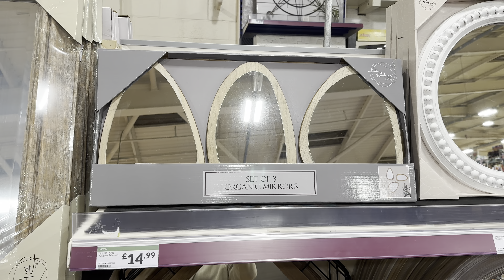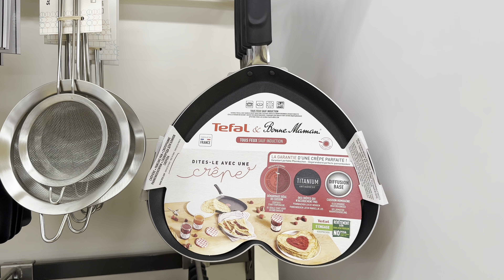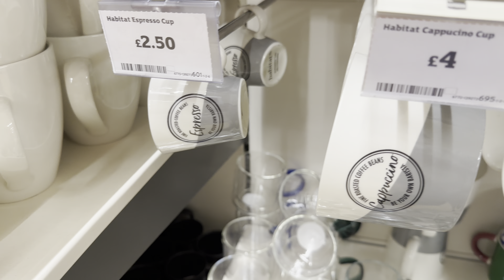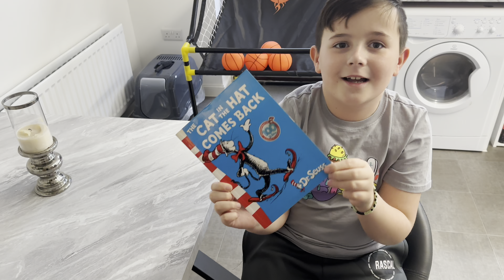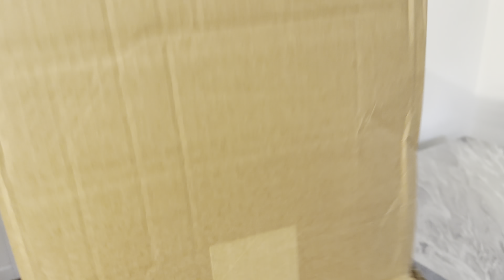Home Decor Update and Come Shop With Me at The Range & Sainsbury’s! February 2024